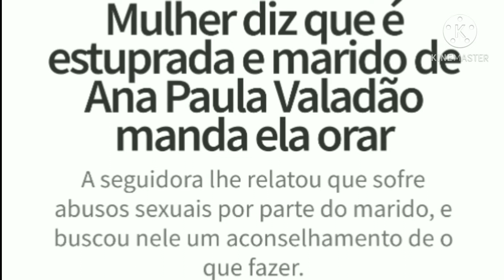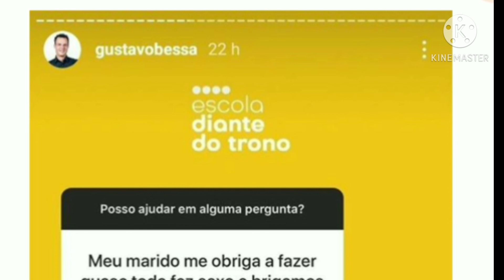Mulher diz que é constantemente e$tupr@d@ e marido de Ana Paula Valadão diz: "ore"